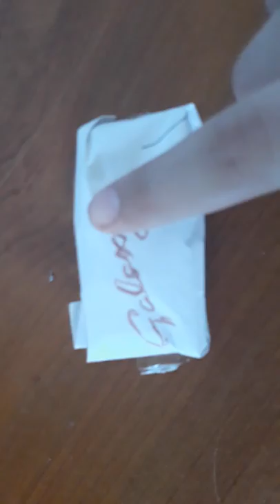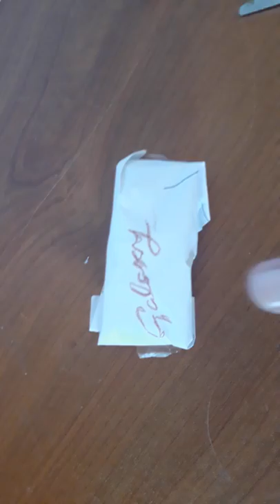افضل طريقة أصنع غلاف شوكولا و شوكولا لباربي وأصدقائكن